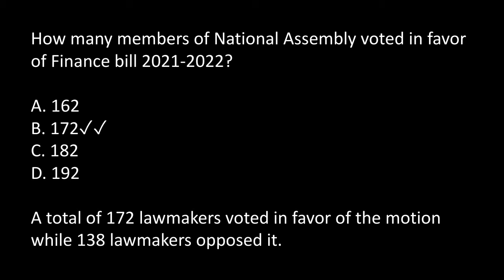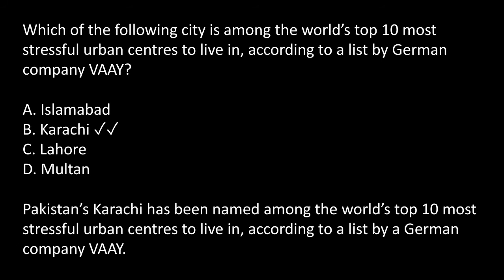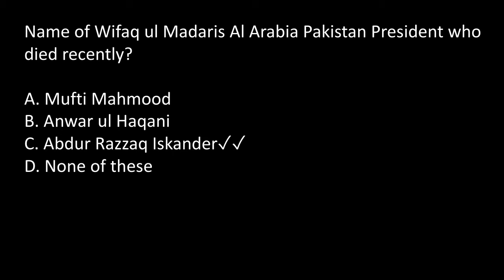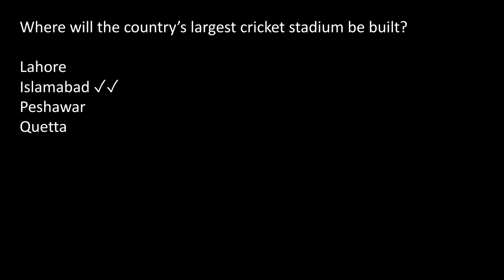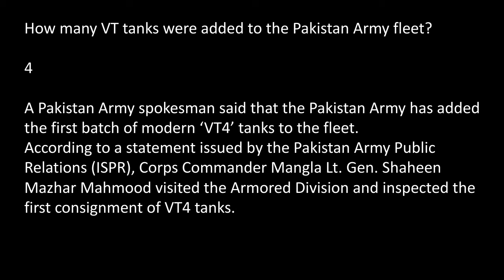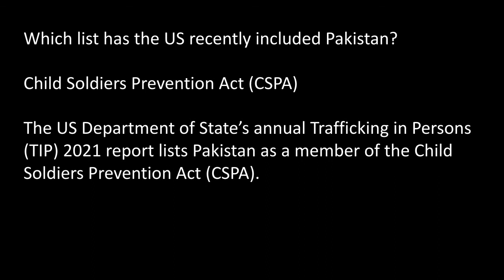|Pakistan current affairs||July 1st week 2021||weekly current affairs||current affairs|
Viewers I hope you are well in this video i am going to discuss the pakistan current affairs July 1st week Current Affairs 2021. if you are preparing for CSS, pms, nts, fpsc, ppsc and all other competitive examination.
Then this video is very important for you in this video i am going to cover July 1st week Current affairs 2021 then watch the video at the end and don't forget to subscribe the channel.

Pakistan current affairs July 1st week 2021
current affairs
pakistan current affairs mcqs
pakistan current affairs 2021 mcqs
pakistan current affairs July 2021
current affairs pakistan July 2021